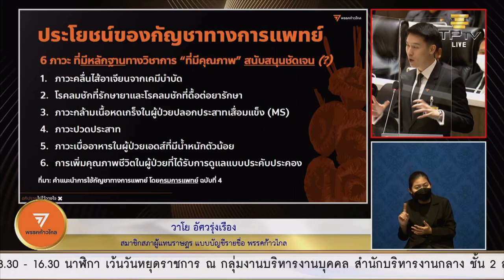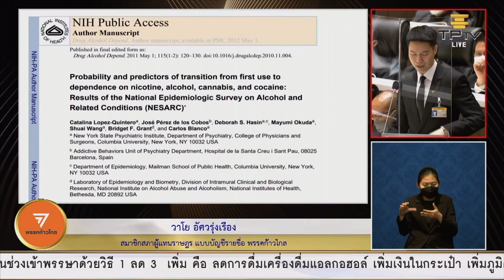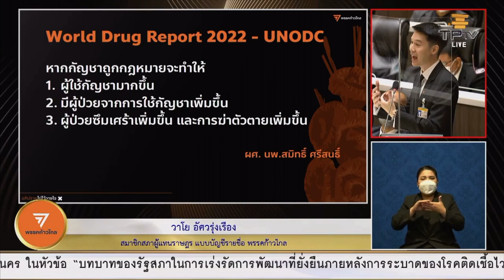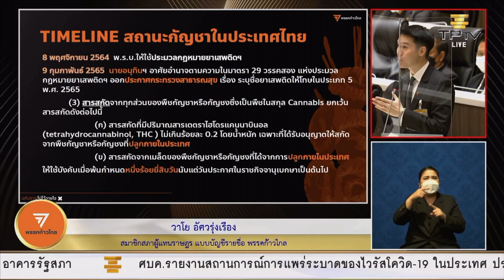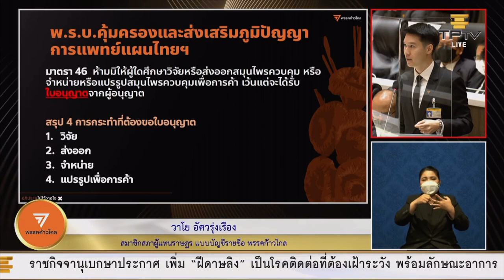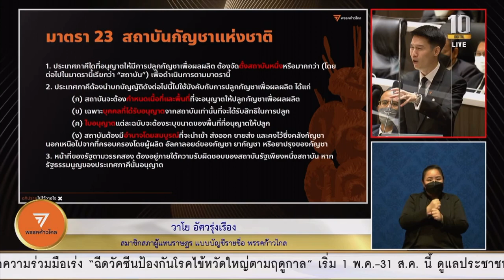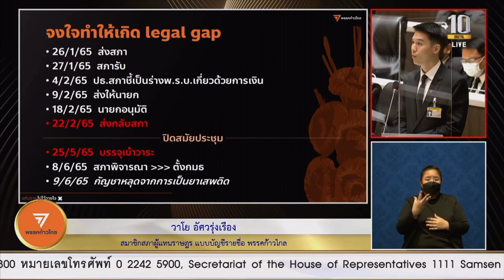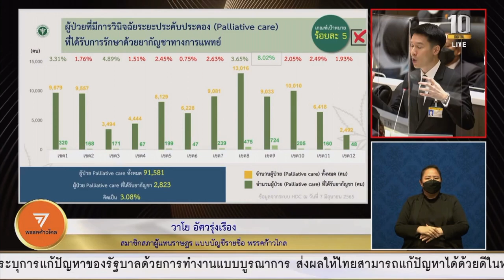หมอวาโยอัด ‘ปลดล็อกกัญชา' พาประเทศเสี่ยง 'อนุทิน’ จงใจสร้างสุญญากาศ | 19 ก.ค.65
19 ก.ย. 65 นพ.วาโย อัศวรุ่งเรือง ส.ส.บัญชีรายชื่อ พรรคก้าวไกล กล่าวอภิปรายไม่ไว้วางใจนายอนุทิน ชาญวีรกูล รองนายกรัฐมนตรี และรมว.สาธารณสุข (สธ.) โดยพุ่งประเด็นไปที่นโยบายการเปิดเสรีกัญชา โดยเห็นว่าเป็นการเอาชีวิตของประชาชน โดยเฉพาะผู้ที่เป็นเด็กและเยาวชนเข้ามาเสี่ยง นอกจากนี้ยังสร้างความเสี่ยงที่จะเกิดการสูญเสียต่อประเทศ ทั้งด้านเศรษฐกิจ การท่องเที่ยว การทูต และความเสี่ยงจากการถูกนานาชาติ Sanction จากนโยบายกัญชาเสรีในครั้งนี้

เขาเห็นว่าอนุทิน จงใจอย่างชัดเจนที่จะทำให้เกิดสุญญากาศในการบังคับใช้กฎหมายกัญชา ทั้งๆ ที่สามารถปิดช่องโหว่นี้ได้ด้วยการออกประกาศโดยใช้อำนาจของ รมว.สาธารณสุข ที่มีอยู่ เพื่อเลื่อนเวลาการบังคับใช้กฎหมายในการเปิดเสรีกัญชาออกไปก่อนได้จากวันที่ 9 มิ.ย. 65 แต่นายอนุทิน ก็ไม่ดำเนินการ

ขณะเดียวกัน กลับแสร้งว่ามีการควบคุมแล้วในช่วงสุญญากาศ ด้วยการออกประกาศกระทรวงสาธารณสุข เรื่อง การกำหนดให้การกระทำให้เกิดกลิ่น หรือควันกัญชา กัญชง เป็นเหตุรำคาญ โดยให้เจ้าพนักงานสามารถออกคำสั่งเป็นหนังสือ เพื่อระงับหรือควบคุมเหตุรำคาญต่างๆ ได้ รวมทั้งกรณีการออกประกาศกระทรวงสาธารณสุข ในการให้กัญชาเป็นสมุนไพรควบคุม

นพ.วาโย ยังตั้งข้อสังเกตด้วยว่า ในการกำหนดให้กัญชาเป็น “สมุนไพรควบคุม” ซึ่งมีสาระสำคัญ 4 การกระทำที่จะต้องขอรับใบอนุญาตก่อน ซึ่งได้แก่ 1.การวิจัย 2.การส่งออก 3.การจำหน่าย และ 4.การแปรรูปเพื่อการค้านั้น ระเบียบขั้นตอนและวิธีการขอรับใบอนุญาตดูเหมือนจะเป็นเรื่องที่ประชาชนทั่วไปไม่สามารถทำได้ ซึ่งคงมีแต่นายทุนใหญ่ที่น่าจะทำได้

ส.ส.ฝ่ายค้านผู้นี้ยังไม่เชื่อกรณีที่นายอนุทิน บอกว่าเป็นความผิดพลาดทางเทคนิค ทำให้ไม่สามารถออกกฎหมายได้ทัน จนทำให้เกิดช่วงสุญญากาศในการบังคับใช้กฎหมาย เพราะในความเป็นจริงนั้น เชื่อว่านายอนุทิน รู้ดีแก่ใจอยู่แล้วว่าสภาฯ จะไม่สามารถพิจารณากฎหมายได้ทัน เพราะเหลือระยะเวลาอีกเพียงไม่นานจะปิดสมัยประชุมสภาฯ

“ท่านรู้อยู่แก่ใจว่ายื่นแบบนี้ มันไม่ทันแน่ ยื่นก่อนที่จะปิดสมัยประชุมสภาฯ ไม่นาน แล้วสภาฯ ก็ปิดสมัยประชุมถึง 3 เดือน แต่ยื่นตอนเหลือเวลาอีก 1 เดือน ไม่มีทางที่กฎหมายควบคุมจะออกมาทัน เป็นไปไม่ได้” นพ.วาโย กล่าว

นพ.วาโย ยังชี้ให้เห็นถึงประกาศจากสมาคมประสาทวิทยาแห่งประเทศไทย ต่อการใช้สารสกัดจากกัญชาในการรักษาโรคทางระบบประสาทต่าง ที่พบว่ายังไม่มีข้อมูลสนับสนุนถึงประสิทธิภาพในการรักษา และยังไม่มีข้อมูลมากพอ ที่จะสนับสนุนถึงประสิทธิภาพในการใช้สารสกัดจากกัญชาเพื่อบำบัดรักษาหรือลดอาการของโรค/ภาวะต่างๆ ได้ เช่น ภาวะกล้ามเนื้อหดเกร็ง และอาการปวดจากโรคปลอกประสาทอักเสบ (MS), ภาวะสมองเสื่อม หรืออัลไซเมอร์, โรคพาร์กินสัน, โรคลมชัก, โรคปวดศรีษะที่ไม่มีสาเหตุอื่น, โรคนอนไม่หลับ, โรคหลอดเลือดสมอง เป็นต้น ในขณะที่แพทยสภา ได้ออกคำแนะนำและข้อห่วงใยต่อการใช้กัญชาของประชาชน ทั้งในกรณีของการบำบัด รักษาโรค หรือภาวะต่างๆ เช่น ไม่ใช้กัญชาในลำดับแรกในการรักษาโรค แต่จะใช้เมื่อไม่สามารถใช้ยามาตรฐานอื่นรักษาหรือควบคุมอาการ/ภาวะของโรคได้, ไม่ใช้กัญชาในหญิงตั้งครรภ์ หรือหญิงให้นมบุตร, ไม่ผสมกัญชา/กัญชง ในอาหาร หรือขนม, ไม่ใช้กัญชา/กัญชง เพื่อนันทนาการโดยเด็ดขาด, ไม่ใช่ช่อดอกของกัญชา เพราะมีสารเสพติด ซึ่งจะทำให้สุขภาพทรุดโทรมลงได้มาก แต่สามารถ “ใช้” เฉพาะสารสกัดกัญชาที่ทราบปริมาณแน่นอนของสาร CBD และ THC ในการรักษาโรคตามข้อบ่งใช้จากแพทย์ที่ผ่านการอบรมเท่านั้น

นอกจากนี้ ยังมีรายงานจาก World Drug Report 2022 ของ UNODC ที่หากเปิดให้การใช้กัญชาถูกกฎหมายจะทำให้เกิดสิ่งต่างๆ เหล่านี้ 1. ผู้ใช้กัญชามากขึ้น 2. มีผู้ป่วยจากการใช้กัญชาเพิ่มขึ้น และ 3.ผู้ป่วยซึมเศร้าเพิ่มขึ้น และมีการฆ่าตัวตายเพิ่มขึ้น

นพ.วาโย ยืนยันว่าตัวเขาและพรรคก้าวไกลไม่ได้ต่อต้านการใช้กัญชาทางการแพทย์ รวมทั้งไม่ได้คัดค้านด้วยว่าในปลายทางของการเปิดเสรีกัญชาจะนำไปสู่จุดที่ถึงขั้นเปิดคาเฟ่กัญชาได้ แต่สิ่งที่พรรคก้าวไกลอยากจะเรียกร้อง คือ ต้องการให้มีกระบวนการทางกฎหมายที่รัดกุม และปกป้องทั้งฝั่งคนที่ไม่ใช้กัญชา และฝั่งของคนที่ใช้กัญชาด้วย

“เราไม่ได้มีปัญหากับกัญชาทางการแพทย์ ไม่ว่าปลายทางจะไปสุดที่ไหน ก็ขอให้คุมให้ถูกต้อง…แต่ปัญหาคือ รมว.สาธารณสุข ทำให้ประเทศไทยมาอยู่ในจุดที่เสี่ยงกับความเสียหายทั้งในประเทศ และระหว่างประเทศ” นพ.วาโย กล่าว